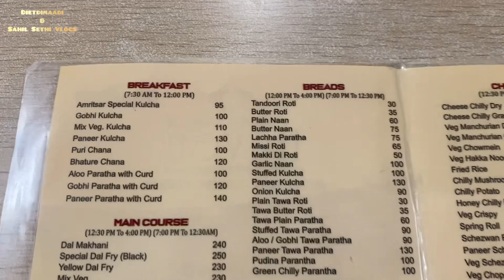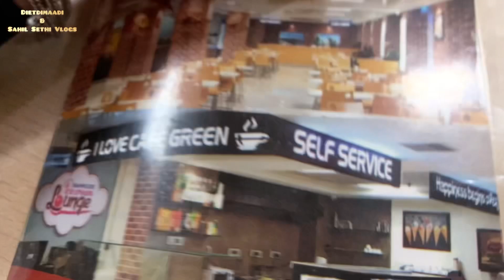The amritsar Haveli punjabi Resto vlog @sahilsethivlogs amritsarvlogseries dietdimaadi ​⁠​⁠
Best Punjabi Traditional Restaurant In Amritsar ❤️‍🔥 The Amritsar Haveli Restaurant (Saragarhi)

The amritsar Haveli punjabi Resto vlog ​⁠ amritsarvlogseries dietdimaadi ​⁠​⁠